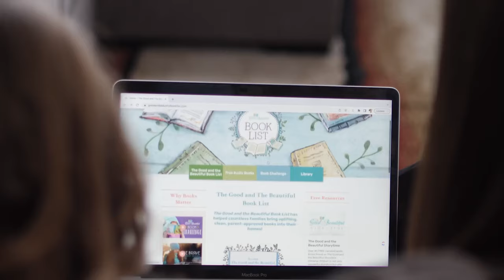The Ants and The Grasshopper | Narrated Stories | The Good and the Beautiful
The Ants and the Grasshopper story for kids! This beautifully narrated story helps children learn a classic Aesop fable and discover that hard work pays off, and so does compassion.